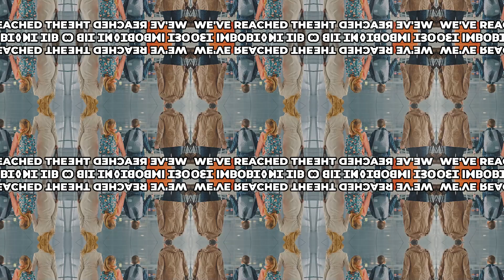Traveling with Kids: 10 Safety Tips Every Parent Should Know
In this video, we will discuss 10 essential safety tips that every parent should know when traveling with kids. From packing essentials to keeping track of your child in crowded places, these tips will help ensure a safe and enjoyable trip for the whole family.
Traveling with kids can be a wonderful experience, and being prepared with the right safety precautions will give you peace of mind throughout your journey. Watch now to learn how to keep your little ones safe while exploring the world together.
Remember, safety always comes first when it comes to traveling with children. safari satisfying @thettcmltd3.0